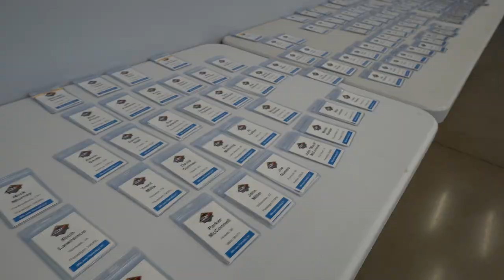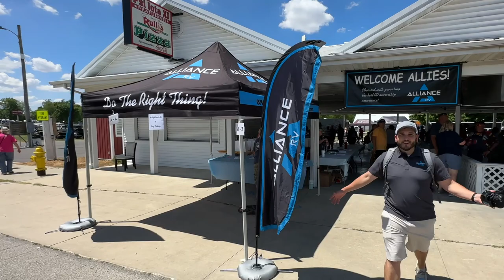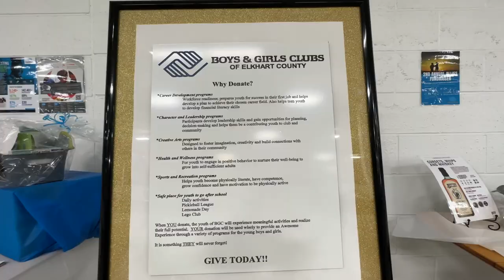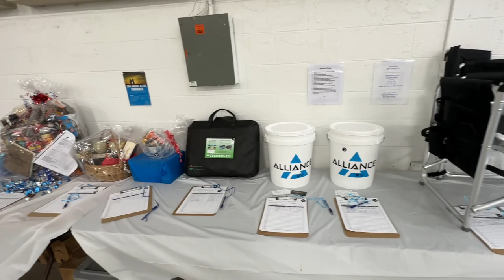Before you But an Alliance RV! The Ultimate RV Community Experience!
Get An Exclusive Behind-the-scenes Look At The Alliance RV National Rally!
Unveiling the Alliance RV National Rally: Behind the Scenes Vlog Exclusives. Welcome to our exclusive behind-the-scenes vlog of the Alliance RV National Rally! Join us as we take you on an exciting journey, uncovering the captivating moments and insider stories from this remarkable event. Get ready to witness the thrill of the Alliance RV community coming together, as we showcase in-depth interviews, behind-the-scenes footage, and captivating highlights.

Matt's RV Reviews Liquified

Dani P. Photo LLC
Danielle Powell - DaniPowellPhoto @ Gmail

We are sharing our experiences and we are not experts nor do we claim to be. Please do your own research to make your own decisions on what’s best for you and we will not be liable for sharing our opinions.
No video we post may be used without our permission first.

We are loving the RV life in our new Alliance Paradigm 340RL, 5th wheel. We are proud Alliance RV Brand Ambassadors.
We are sharing our experiences and we are not experts nor do we claim to be.
Please do your own research to make your own decisions on what’s best for you and we will not be liable for sharing our opinions.

Thank you, Chris & Martha
Venturesome Couple

You can save on your RV Tech Course online for a LIMITED time
Code: VENTURE20

CLEARSOURCE: Would you like to get $25 off any system (on your purchase of $250 or more)?

We use TubeBuddy & if you would like to check it out, link is below.